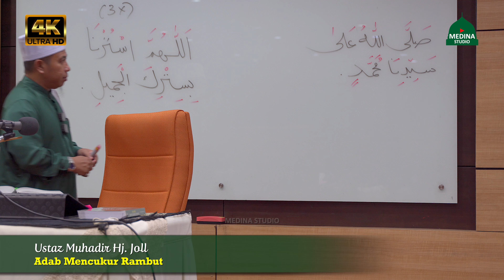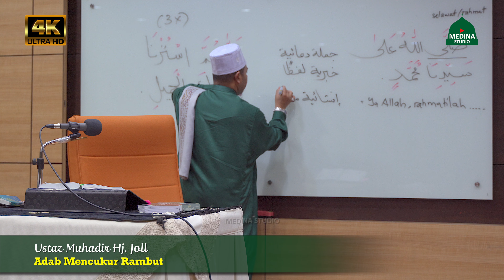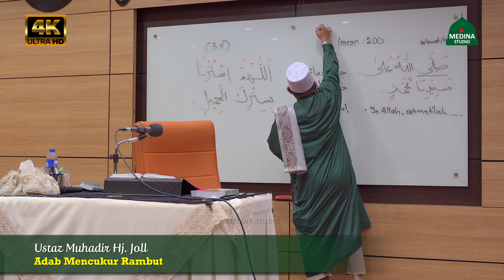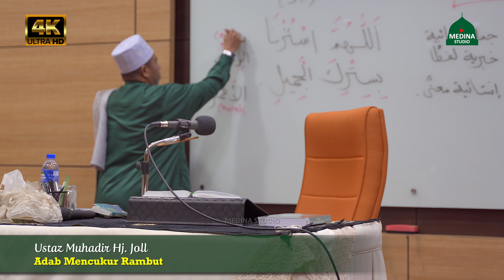Ustaz Muhadir Hj. Joll - Adab Mencukur Rambut | 4K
- Al Adab : 50 Adab Mencakupi 50 Keadaan.
- Kuliah Dhuha.
- Masjid Al-Falah USJ9, Subang Jaya
- 12 Rejab 1445H, 24 Januari 2024

Aamiinn
Terima Kasih.